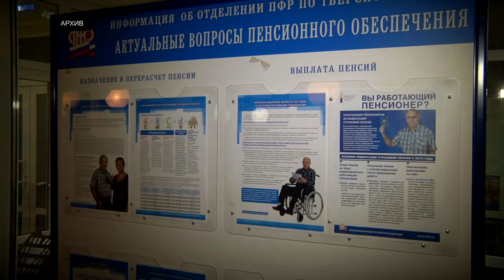Какие изменения ожидают россиян с 1-го июня